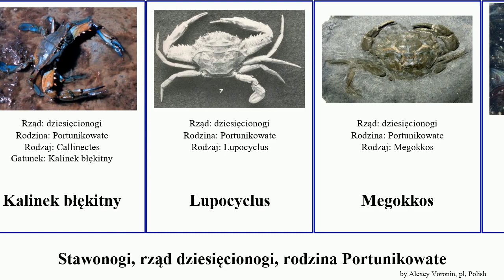Stawonogi, rząd dziesięcionogi, rodzina Portunikowate japonica arthropoda Charybdis Megokkos puber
Stawonogi rząd dziesięcionogi, rodzina Portunikowate.
arthropoda of Order Decapoda Family Portunidae, language: pl.

Campfire - Telecasted (Free YouTube library)

Achelous spinimanus
Bathynectes longispina
Charybdis feriatus
Charybdis japonica
Kalinek błękitny
Lupocyclus
Megokkos
Necora puber
Polybiinae
Polybius henslowii
Portunik gazami
Portunikowate
Raczyniec jadalny